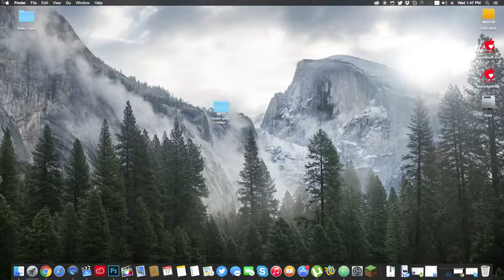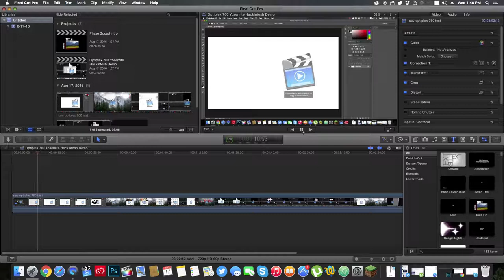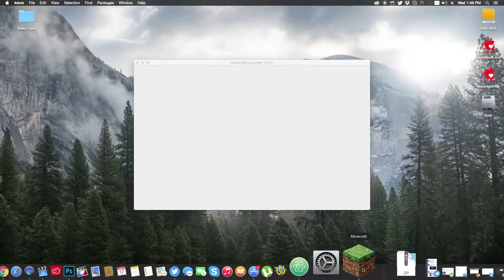Dell Optiplex 760 Hackintosh Demonstration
Credits to Uploader